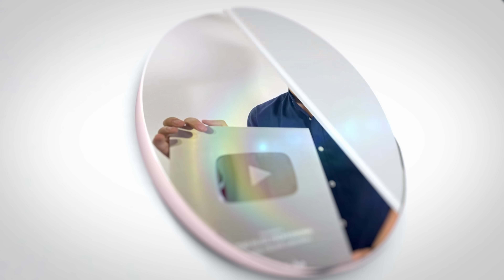Klinton Sound - Oro Pleshi 2023 // Studio Elite 4k video //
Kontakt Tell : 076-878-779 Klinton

Compositors Music : Klinton Demirovski
🎥 Camera : Studio Elite
🎞️ Editing Video : Studio Elite
🎚️ Mix & Mastering :  Studio Denny